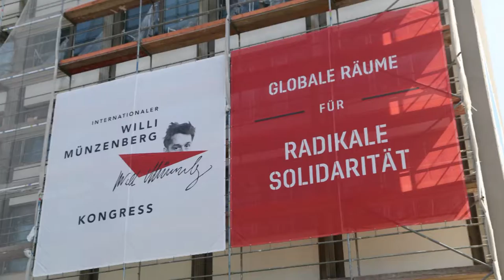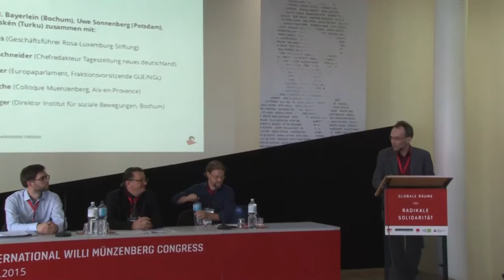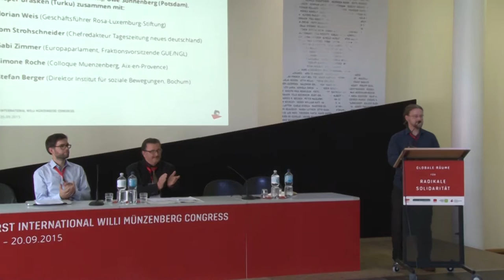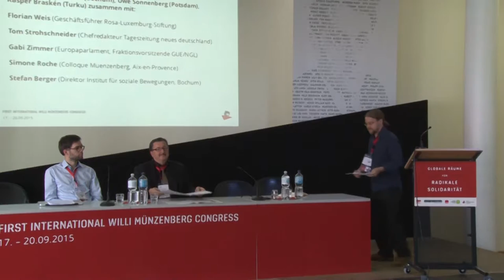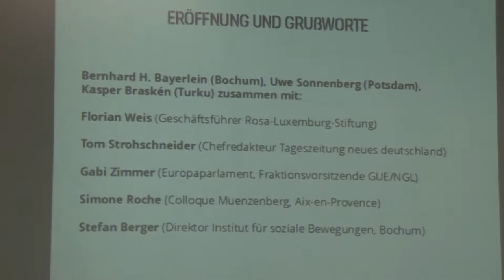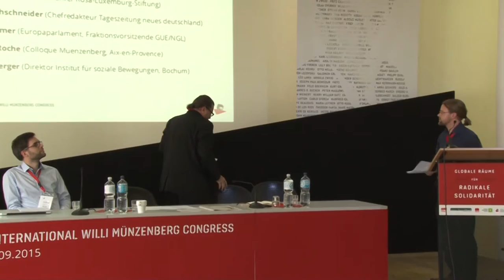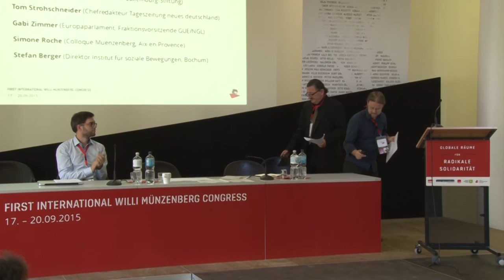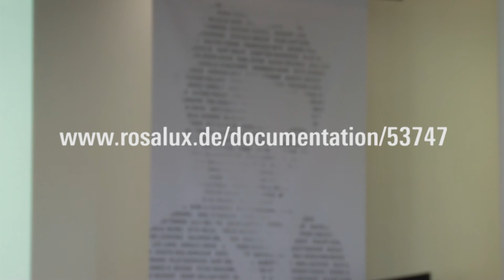Global spaces for radical solidarity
Transnational movements, social, cultural and humanitarian ideas, 20th century networks and media.
Documentation of the 1st International Willi-Muenzenberg-Congress in Berlin (September, 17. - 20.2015)

Note: The simultaneous interpretation of panel discussions, keynote addresses and other events serves only to facilitate communication amongst participants in the events. It does not constitute an authentic record of proceedings.

Hinweis: Die Simultanverdolmetschung stellt keine 1:1-Übertragung des Originals dar. Sie ist zur sofortigen Anhörung bestimmt und dient der Verständigung in der jeweiligen Kommunikationssituation.